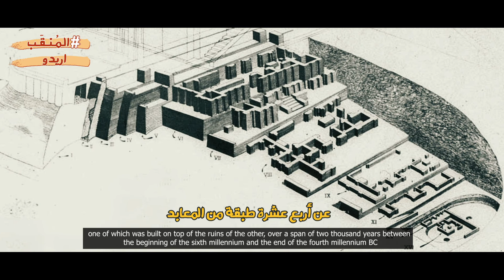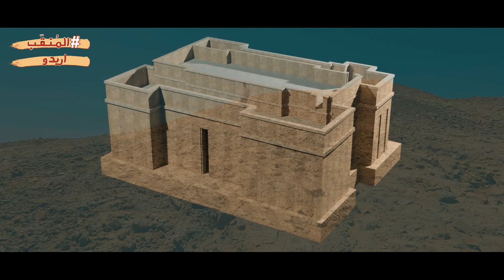اريدو 𒉣𒆠 Eridu المنقب Tell Abu Shahrain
اريدو  ..  واحدة من خمس مدن بُنيت قبل حدوث الطوفان
برنامج وثائقي يستكشف المناطق والمواقع الأثرية العراقية ويعرف بها ميدانياً
إعداد وتقديم الاستاذ : عباس شمس الدين
سينـــــاريــــو وإخـــــراج : أسامــــه جليل ناهي

Explorer: A documentary that explores the Iraqi archaeological sites and sites and is known in the field
Prepared and presented by Mr. Abbas Shams El-Din
Screenplay and directed by Usama Jalil Nahi

Mesopotamia
History of Iraq
Iraq